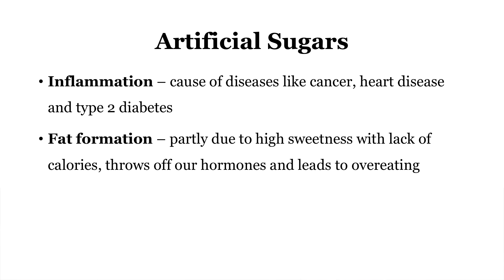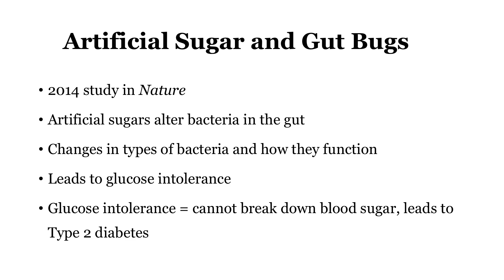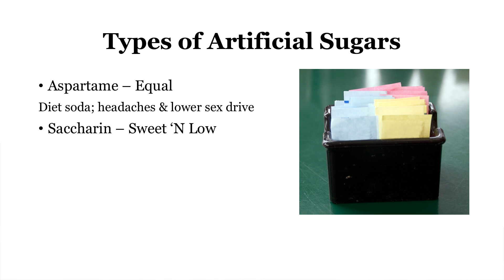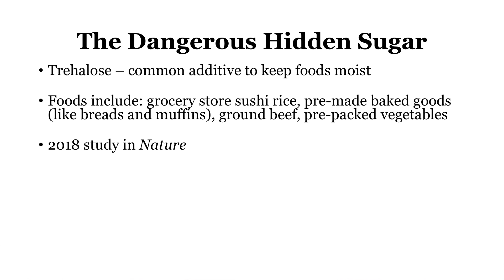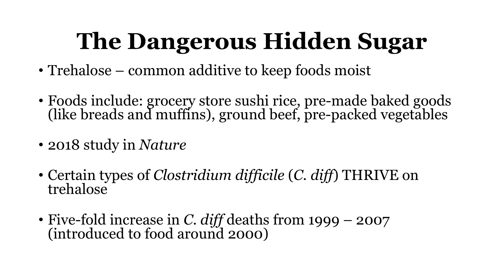Are Artificial Sugars Dangerous?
Health and Wealth Bulletin ► The sweet tooth. Many of us suffer at the delight of its temptation, but when trying to be healthier, many of us opt for artificial sugars to satisfy it. In this week's Health and Wealth Bulletin, research writer Amanda Cuocci explains why that's an unhealthy - and potentially dangerous – alternative.

FOR MORE READING:

A Common Sugar Additive Might Be Driving The Rise of One of The Most Aggressive Superbugs